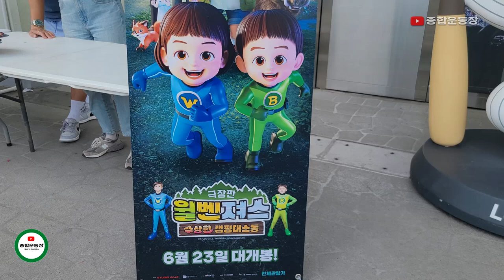'대한민국 최연소 히어로' 윌벤져스(윌리엄+벤틀리)의 시구현장!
어제(11일) 오후 잠실야구장에서 열린 2022 KBO리그 LG와 두산의 경기에서, 방송인 샘 해밍턴의 자녀 윌벤져스(윌리엄 해밍턴, 벤틀리 해밍턴)형제가 각각 시구와 시타에 나섰습니다. 윌벤져스는  '대한민국 최연소 히어로의 기운을 LG트윈스 선수들에게 전달하고 싶다'는 소감을 밝혔습니다.

한편, 애니메이션 '극장판 윌벤져스 : 수상한 캠핑 대소동'은 6월 23일 개봉예정 입니다.